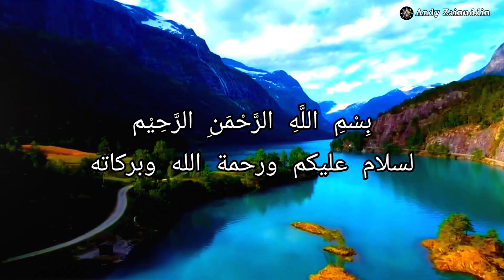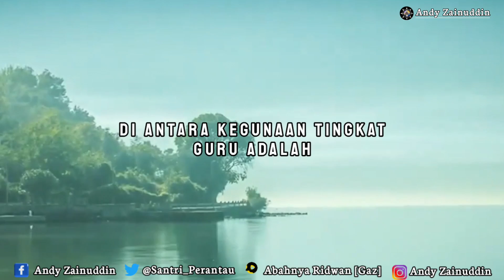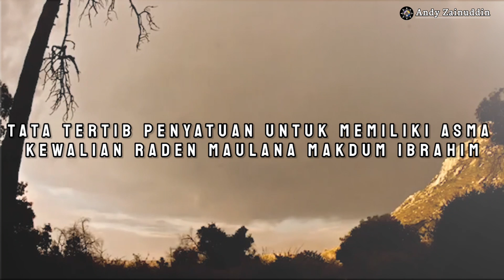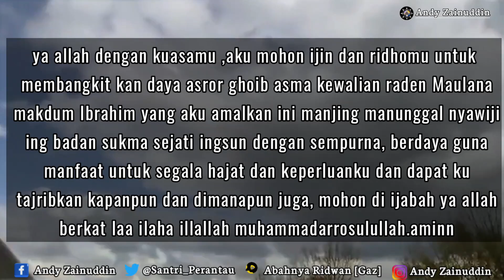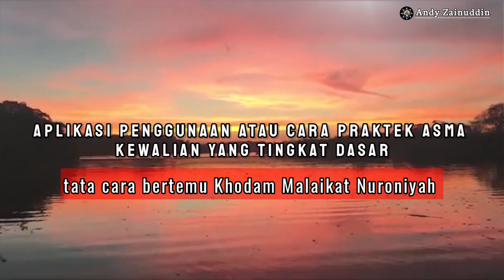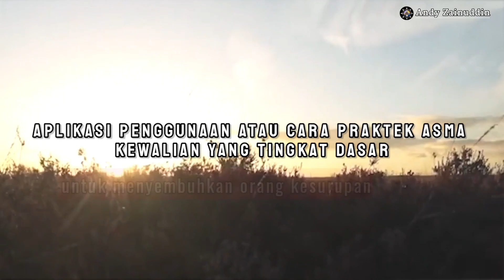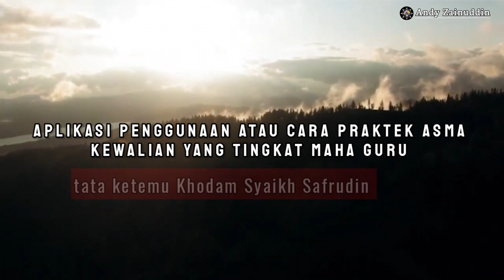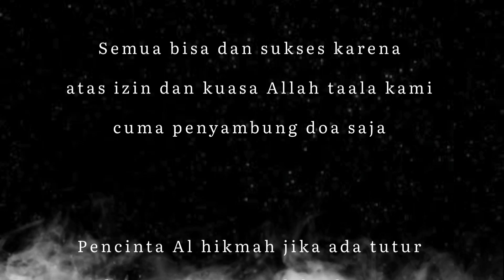Ijazah Asma Wali Tingkat Maha Guru || Warisan Sunan Bonang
Asma kewalian Tingkat Maha Guru Raden Maulana Makdum Ibrahim sunan bonang berkaramat dan manfaat dari asma kewalian Raden Maulana Makdum Ibrahim untuk segala hajat atau keinginan karena multi fungsi kegunaan untuk keperluan pribadi maupun orang banyak

1. Melayani Pengobatan alternatif medis maupun nonmedis
2. Menerima Ruwatan diri, Netralisir Energy Negative Baik Untuk rumah, toko, gedung dll
3. Menerima Backup kemenangan dalam pemilihan gubernur, Bupati, kepala desa dll
4. Menerima Pesanan Hizib Berupa ikat pinggang Kekebalan, Anti Santet Untuk Sareat Diri dll
5. Menerima pesanan pembuatan hizib atau sareat diri baik untuk pangkat, jabatan, Penglaris dll

🌏 _*Catatan Redaksi*_
Tawasulan kirim Al Fatihah keilmuan :
Bismillaahirrahmaanirrahiim
Alaa haadzihinniyah walikulli niyyatin sholihah bibarokati ummul qur'an Allohumma innii asalukas salamata fil ijazati wal karoomati wa asalulallohumma rohmata wal barokata wal inayata wal quwwata wassaja'ata fiddiini waddunya wal aakhiroti tabaarukal liasmaaillahi ta'ala Alaa biidznillahi ta'ala wabiridhoillahi wabibarokatihi wabi syafa‟atihi Rosulillahi Saw (Al Fatihah ) Ila hadroti nabiyil musthofa Muhammad saw wa ala alihi wa ashabihi ajmain lahumul (al fatihah) Ila hadroti Nabi khidir Balya bin Malkan Aalaihis salam (al fatihah) Ila hadroti Malaikat Muqorobin war ruhaniyyin Jibril as,Mikail  as ,Izroil as ,Isrofil as , (al fatihah) Ila hadroti Malaikat Naubatil Kirom As, Malaikat Rohmat As, malaikat Hamalatul arsy As( al fatihah) wa illaa jasadi atau arwahi kedua orang tua (sebut nama Al Fatihah) Ila hadroti Syekh Abdul Qodir Jaelani Rhodiyallohu anhu (al fati hah) Ila hadroti Wali Rijalul Ghoib & Wali Ghouts Fi Hadza Zaman (al fatihah) Ila hadroti wali songo tanah jawa Sunan Ampel, Sunan Bonang, Sunan Drajat, ,Sunan Kudus, Sunan Giri,Sunan Kalijaga,Sunan Muria,Sunan Gunung Jati, (al fatihah 9x) ila hadroti syeh samsudin ,wa syeh sholih wa syeh jahidin ,wa syeh ahmad jauhar,wa syeh ahmad mastur,wa syeh mundzir wa jami‟i masyaayihina wa asaatidzina shokhibi hadihil ijazah ila muntaha lahumul (al fatihah) ila hadroti khususon fakhirudin (al fatihah) wa Ilaa hadhrati syekh Andy Aziz Bulukumba Sulawesi Selatan (Al Fatihah)Wa Ilaa arwahi ahli kubur abah Usmansyah bin datu Abdul Majid (Al Fatihah) Ila ruhi wal jasadi ( diri sendiri sebut nama dan bin ) (al fatihah)

assalamu alaikum yaa rijaul ghoib, assalamu alaikum yaa arwahu mukhoddas illa jami'iil khodami ayati wal mu‟jizati wal karomatil ayati wabibarokati ayati asma jungkung sunan bonang (al fatihah) Ila hadroti shohibul karomah wa khodamul asma jungkung wa khodamul nuroniyah wa khodamul nur dayail wa khodamul afroyail wa khodamul syeh dalhamin wa khodamul syeh safrudin wa khodamul syuyudin (al fatihah 7x)